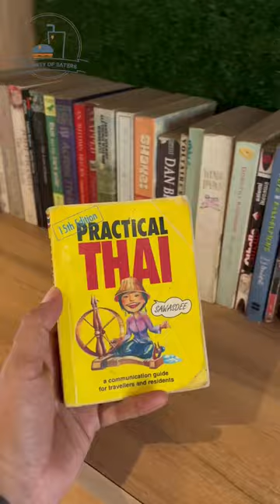The Hole in the wall, jubileehills Pets allowed